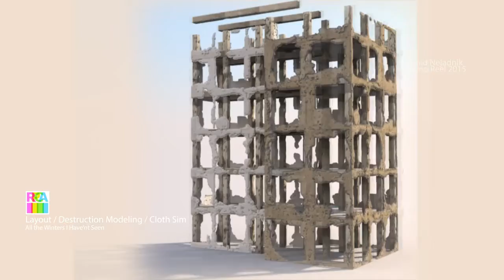2015_Omidnik CG Asset Reel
CG reel
Landscape  Previz, Layout and Setdressing, Destroyed Asset modelling and LookDev, Lighting and Render.